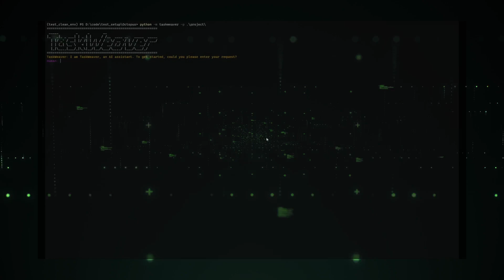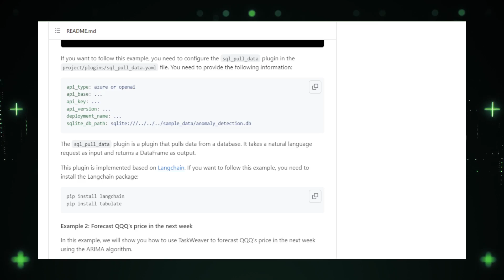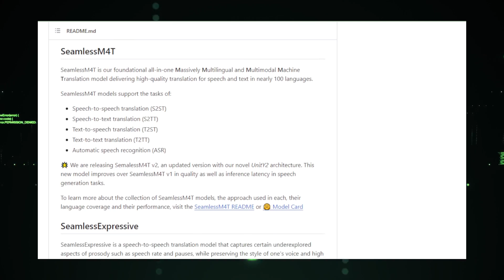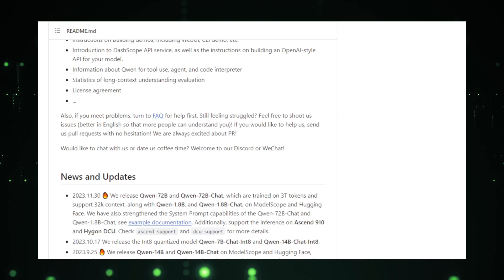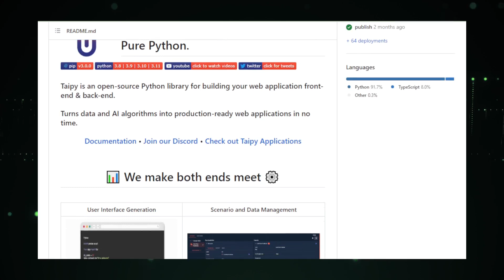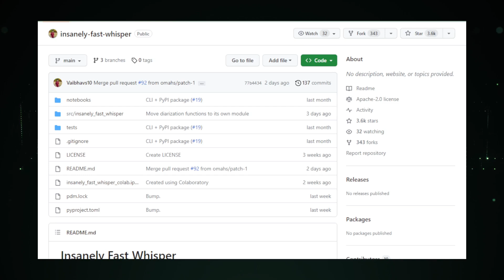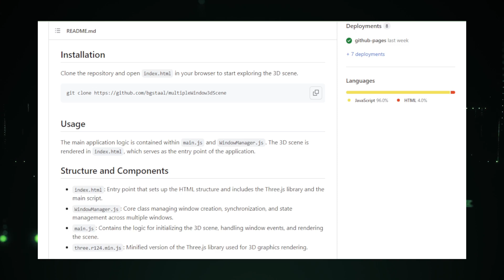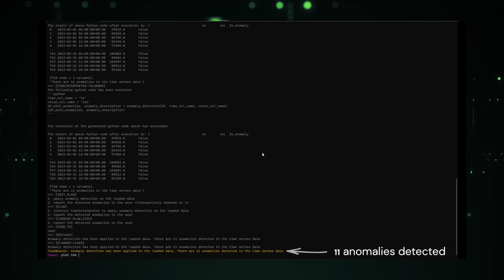Latest GitHub Projects for LLMs, AutoGPT & GPT-4 Vision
"🌐 Dive into the latest and most exciting GitHub projects related to LLMs and AutoGPT! Join AutoGPT Tutorials as we explore cutting-edge open source innovations that are making waves in the world of language models. From fascinating experiments to powerful tools, we've got it all covered. Watch now and stay ahead in the world of AI and AutoGPT!

In this video, we spotlight projects like TaskWeaver, AnimateAnyone, SeamlessM4T and many more. Each one offers unique tools and features that are pushing the boundaries of what's possible in software development.

👩‍💻 Whether you're a developer looking to contribute to cutting-edge projects or a tech enthusiast eager to see where the digital future is headed, these GitHub repositories are not to be missed.

7. Multiple Window 3D Scene